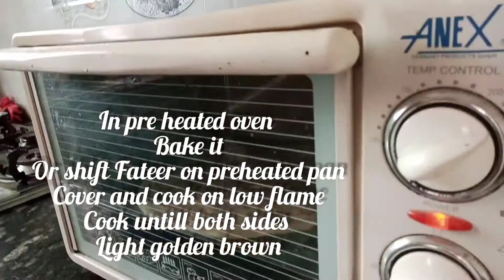How to make Achari Aloo stuffed Afghani Fateer piyazi | Special Afghani Fateer Recipe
بسم اللہ ماشاء اللہ لاقوۃ الا باللہ

TIA

I'm on Instagram as @mariamazem. Install the app to follow my photos and videos.